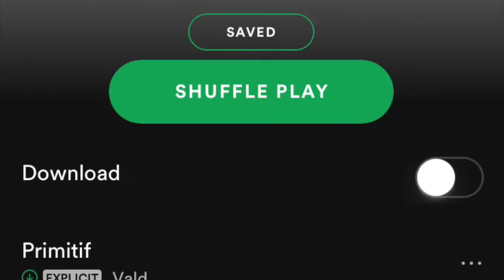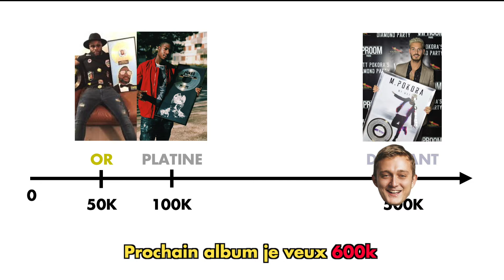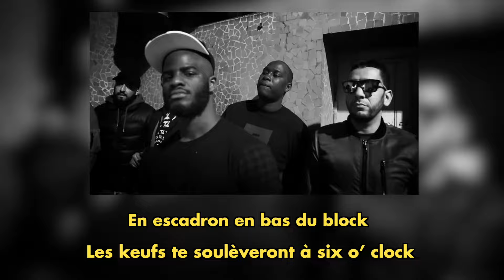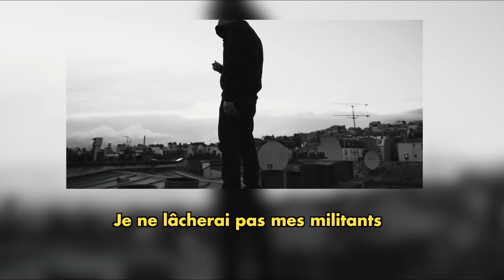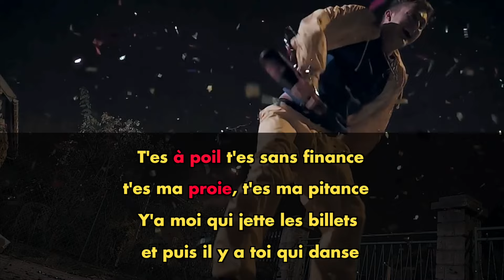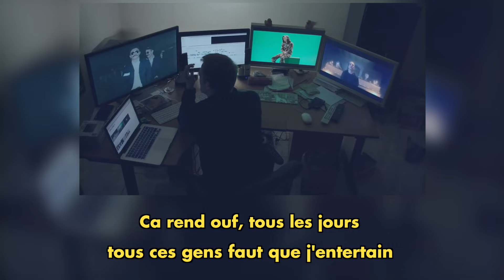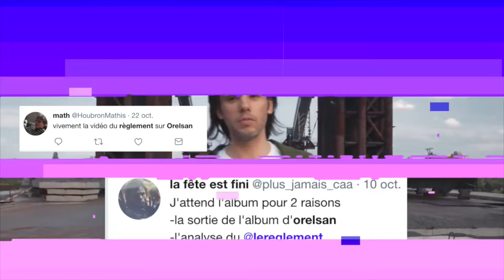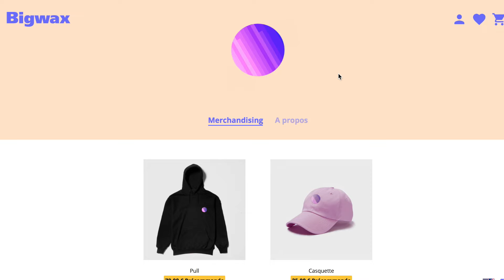RÉUSSIR COMME VALD (Analyse Xeu)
Analyse détaillée de Xeu, l'album à écailles de Vald.
Faites tourner votre avis dans les commentaires la mif !

Analyse de l'album Xeu de Vald et de l'obsession de Sullyvan pour la réussite. On parle de Résidus, de Désaccordé, de Gris, de Jentertain, de Primitif, de Dragon et des inspirations de Vald: Sofiane, Booba, Kaaris, Niska, PNL entre autres !

Réalisé par Max Brodi.